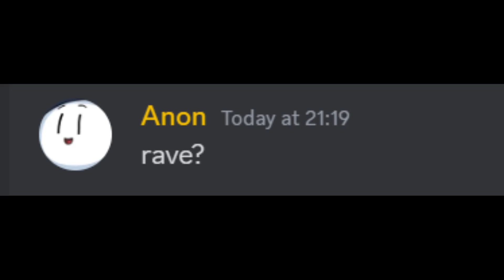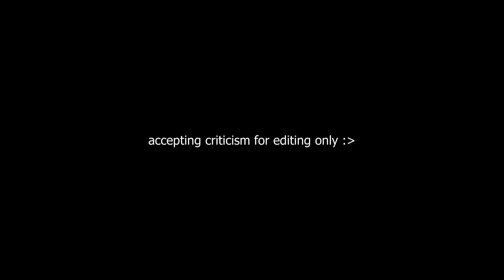Thumbnail explains the vid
Classic main fr
song: Rave - Dxrk ダーク